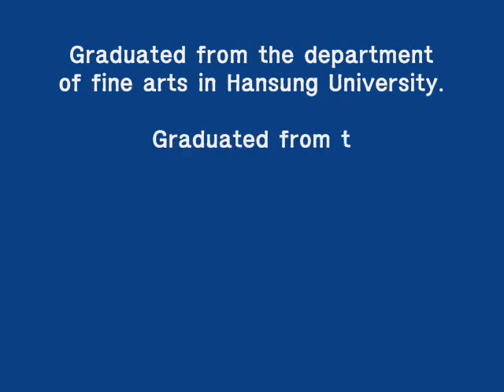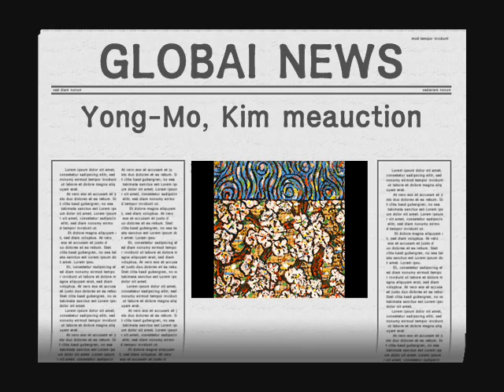7.8.9김용모 작가 Yong-Mo, Kim meauction 미옥션 삼현갤러리 samhyun gallery.wmv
Graduated from the department of fine arts in Hansung University.

Graduated from the department of western painting in graduate school of New York University.

16 Solo Exhibitions

More than 300 group, invitation and international exhibitions.

Won Creator of the Year in the Kyunghyang Shinmun.

Career
The steering member and judge of Sosabel Grand Art Exhibition, Korea Women Grand Art Exhibition, Korea Painting Grand Exhibition and Hanseong Baekje Fine Arts Grand Exhibitions

Taught at Hongik University, Dongguk University, Mokwon University and Sangji University

Present
Chairperson of the steering committee of Gyunghyang Fine Arts Grand Exhibition, President of Insadong People Exhibition, Chairperson of the steering committee of Art Fair, Chairperson of the international department of Korea Fine Arts Association.